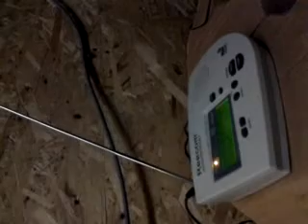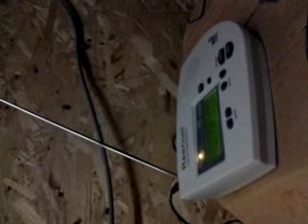3 Required Weekly Tests for 2-29-12